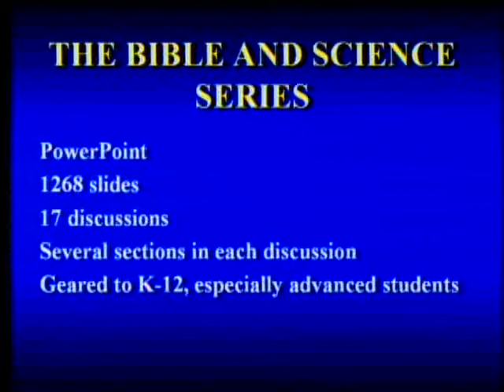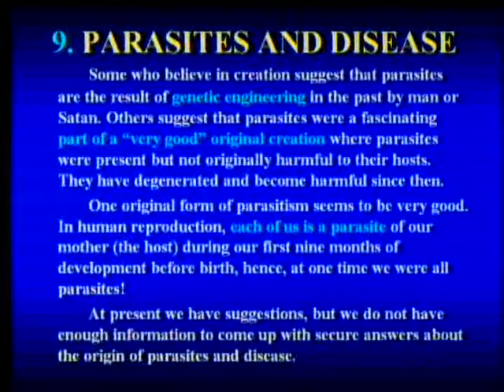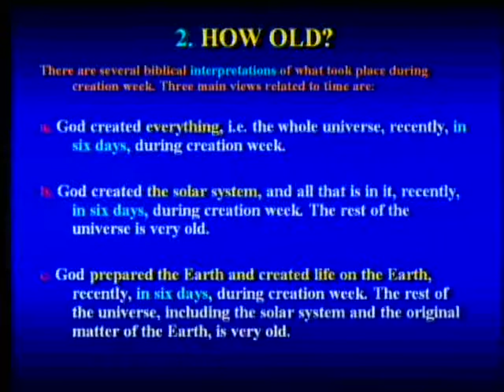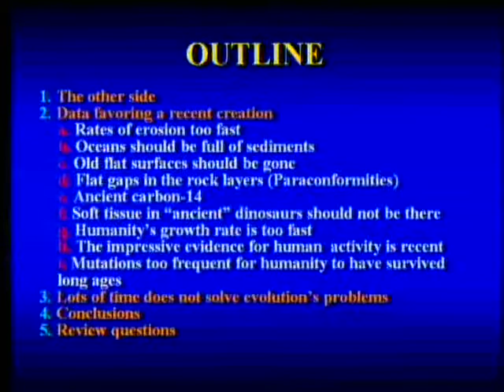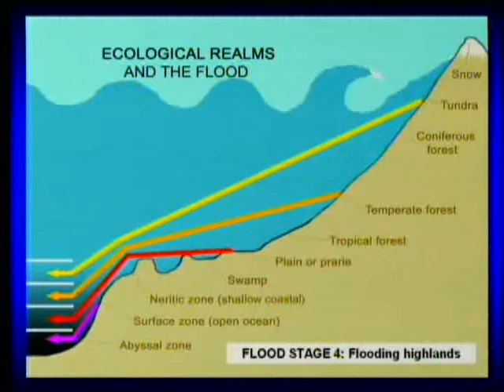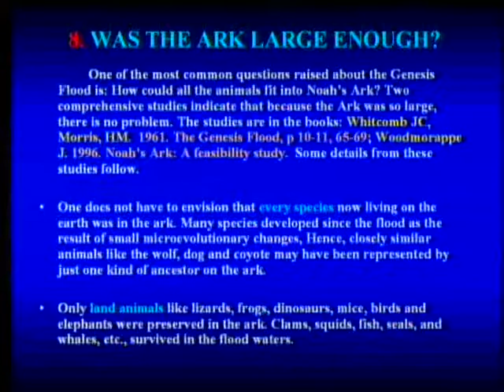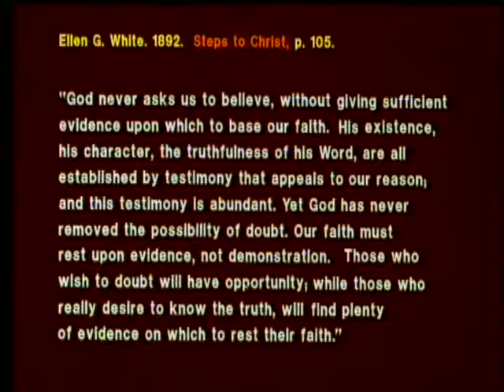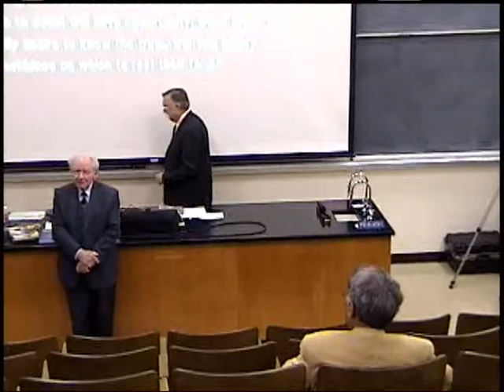Ariel Roth introduces PowerPoint slides prepared for students and teachers 3-24-2012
A review of the deep questions students, teachers, and many others face in the origins conflict. Icons will include: the origin of life; age of the universe, the earth, and life; as well as the sequence of the fossils. This presentation will serve as an introduction of the 1268 PowerPoint slide resource prepared especially for the students and teachers in Adventist schools, and for all those who wonder if science and/or the Bible is true? SciencesAndScriptures.com